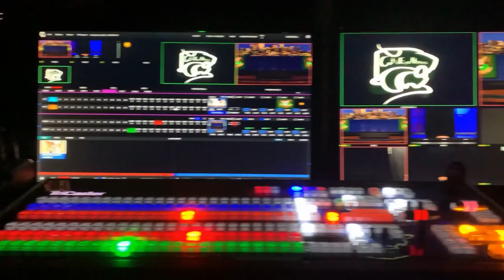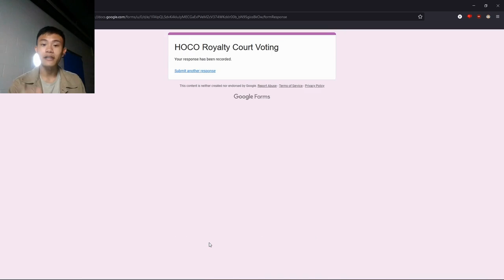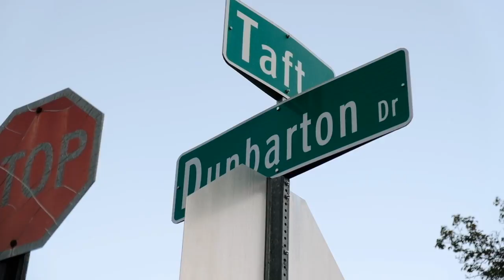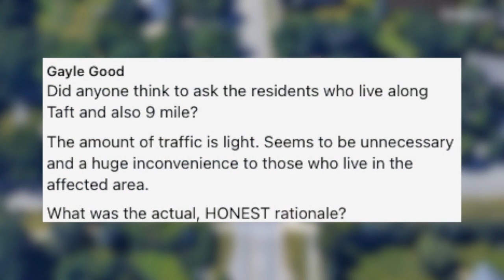9-28-22 Cat's Eye News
9-28-22 Cat's Eye News